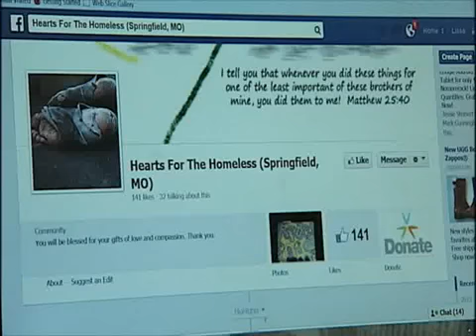Hometown Hero Homeless